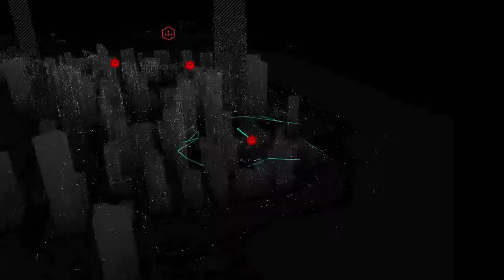151005_看門狗就是要找會叫的狗 Part11